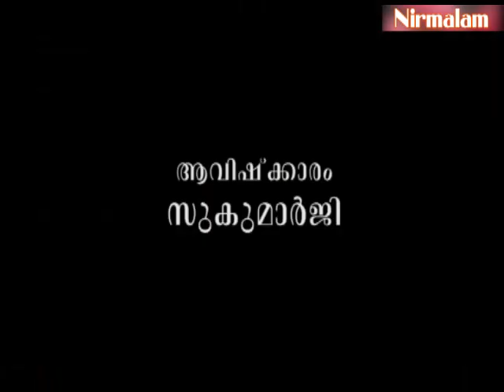Eashavasyopanishath Pravachanam- 111 | വൈശ്വാനരാഗ്നിയുടെ ദേവതാസങ്കല്പങ്ങള്‍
ആമുഖം: അനന്തസമാധിയെ പുല്‍കിയ സംപൂജ്യ ആചാര്യസ്വാമികള്‍ ശ്രീ. നിര്‍മ്മലാനന്ദഗിരി മഹരാജ് ഗുരുകൃപയാല്‍ അനുവദിച്ചുതന്നിരുന്ന 'ഈശാവാസ്യോപനിഷദ് പ്രവചന'ങ്ങളുടെ നൂറ്റിപതിനൊന്നാം ഭാഗം.